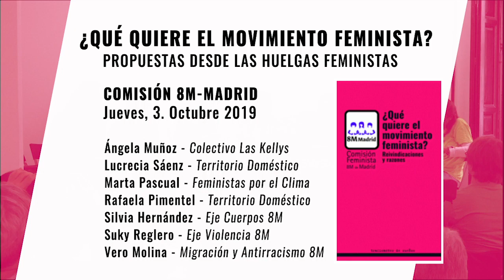Presentación de '¿Qué quiere el movimiento feminista?'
Compañeras de los diferentes grupos de trabajo de la Comisión 8M de Madrid (empleo, cuidados, ecología, violencias, fronteras y cuerpos) y de colectivos en conflicto (Kellys, Feministas por el clima, Territorio Doméstico) ponen en común durante la presentación del libro:

- qué supuso para su lucha el 8M/huelga

- qué aspecto del "argumentario" recogido en el libro destacaría como particularmente relevante y

- qué reivindicaciones tienen planteadas ahora.

Para seguir afinando y compartiendo nuestros análisis y líneas de acción. Porque el futuro es feminista.

Presenta Rafaela Pimentel de la Comisión feminista 8M de Madrid.

"El 8 de marzo de 2019 miles de mujeres tomamos las calles. Fue un grito global que nos unía a mujeres de otras tierras. Precedida de las revueltas de años anteriores, la huelga fue también resultado de un proceso colectivo de las mujeres y grupos que formamos la Comisión Feminista del 8M de Madrid. Durante meses debatimos y analizamos los objetivos y las razones que cada una tenía para hacer esa huelga y lo recogimos en este documento. No es, ni pretende ser, un inventario de las reivindicaciones feministas, pero sí un reflejo de nuestros consensos. No están todas, pero todas las reivindicaciones que están forman parte de una agenda feminista imprescindible y siempre abierta. Porque sabemos desde dónde hablamos: desde un feminismo internacionalista, antirracista, anticapitalista, que lucha contra la heteronormatividad. Ojalá sirva para animar muchas más revueltas feministas."